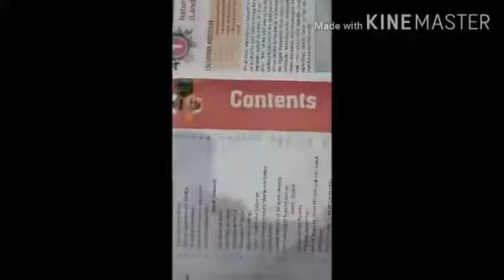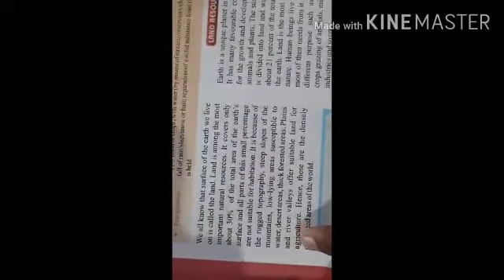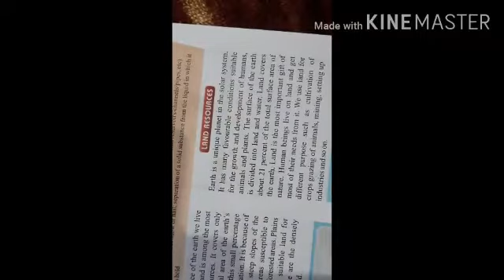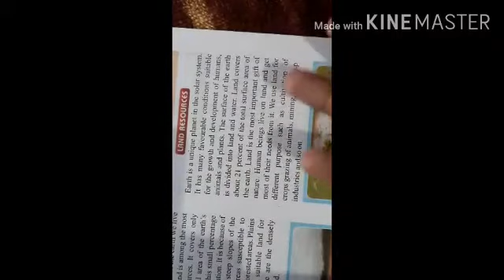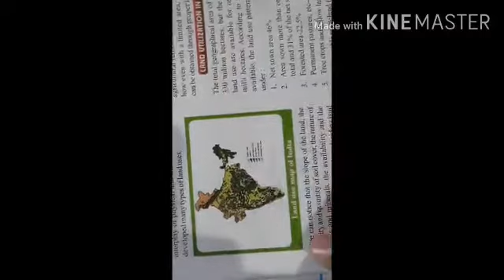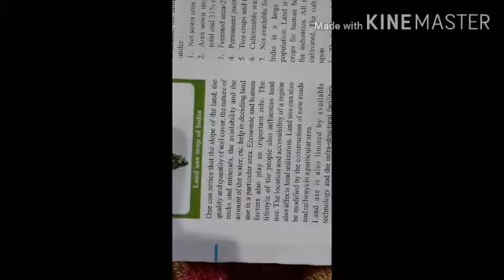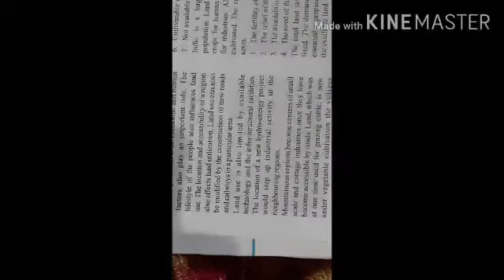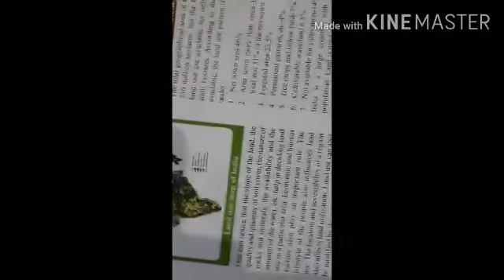Natural Resources (Land, Soil and Water) || Lesson 1 || Class - 7th || Social Science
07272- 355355